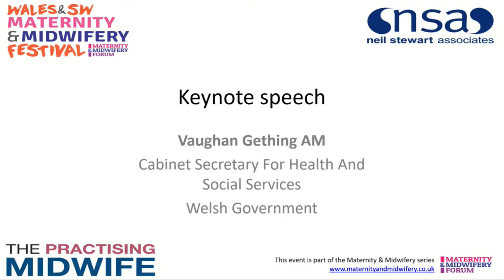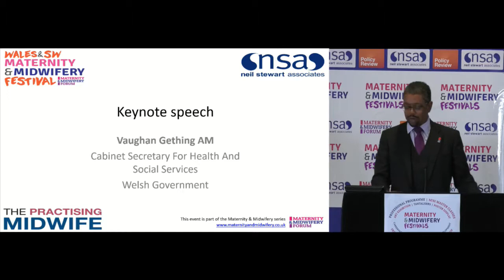Keynote Address Wales & South West Maternity & Midwifery Festival - Vaughan Gething AM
Vaughan Gething AM, Cabinet Secretary For Health And Social Services, Welsh Government gives the Keynote Address to the Wales & South West Maternity & Midwifery Festival 2019.